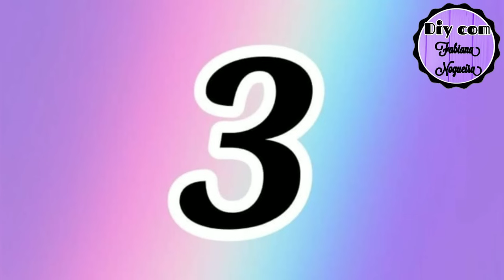3 IDEIAS LINDÍSSIMAS FEITO COM GALÃO RECICLADO 💙✨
Oi pessoal tudo bem com vocês? No vídeo de hoje iremos fazer uma ideia incrível com material reciclado!!!💗💗💗